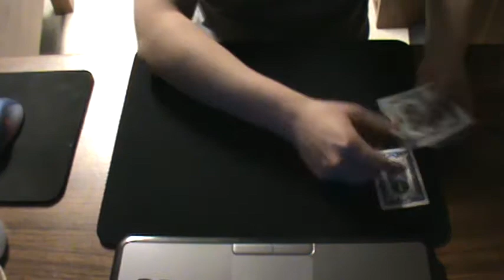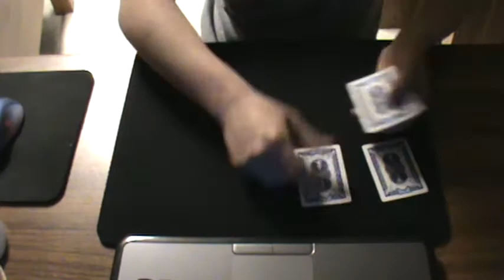Riffle Stacking Practice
I haven't posted anything for a while. Here is something I have been working on and off for many months now. I am finally getting close to where I want to be; I hope to present the complete routine (with pattern) soon. Any feedback is appreciated.

The first two deals are part of Darwin Ortiz's routine Fast Shuffle. The last phase where all the aces are stacked in just one shuffle is an idea of Andrew Wimhurst (called Faster Shuffle). Darwin also had a handling to stack the aces in one shuffle but you had to deal 5 cards to yourself. The Wimhurst handling looks cleaner IMO.